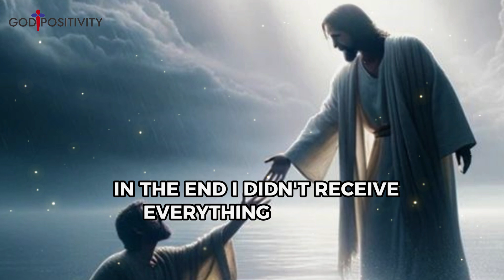God's Message For Me Today | God Says | God Is Saying To You | Prophetic Word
God's Message Today | God Says | God Is Saying To You | Prophetic Word | God Says Today..